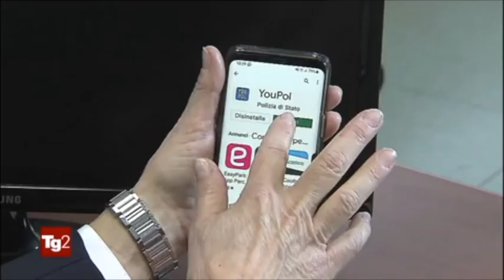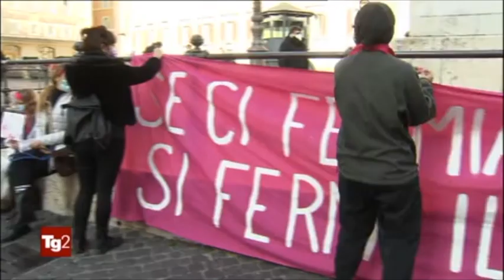"YouPol": segnala i casi di violenza sulle donne con l'app della Polizia di Stato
Fonte: RAI 2 TG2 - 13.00